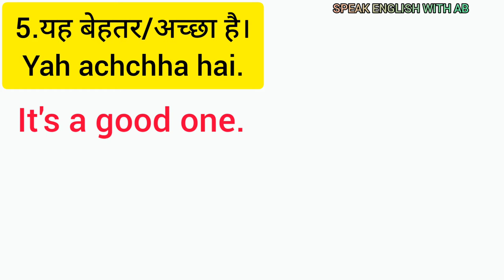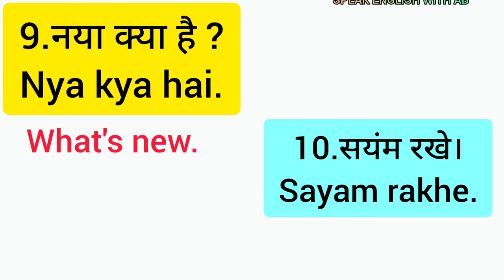English बोलना सीखे daily use sentences class47 ,SPEAK ENGLISH WITH AB